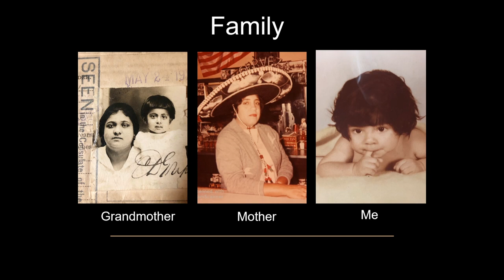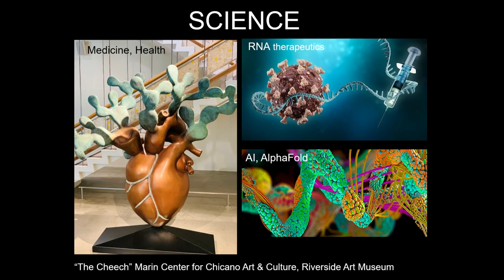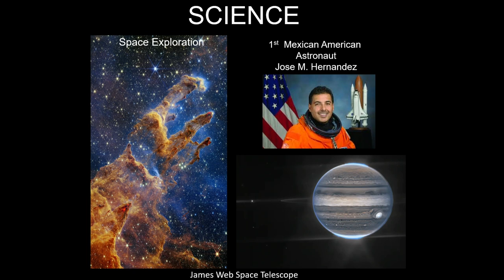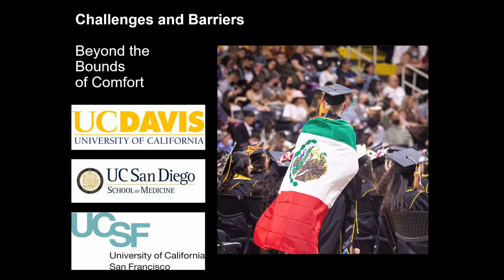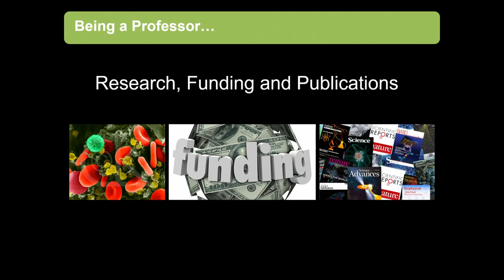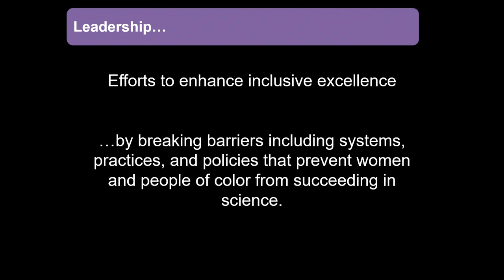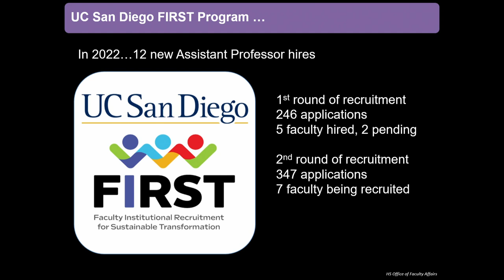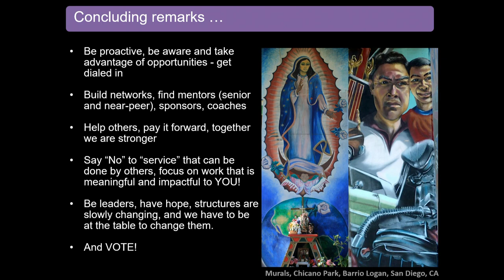2023 NDiSTEM Conference: Keynote Speaker - JoAnn Trejo, PhD